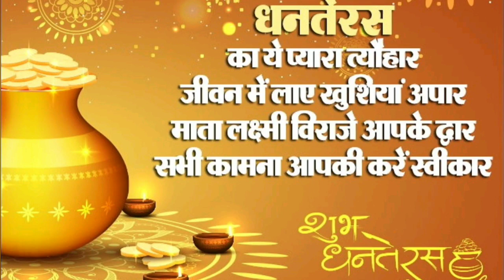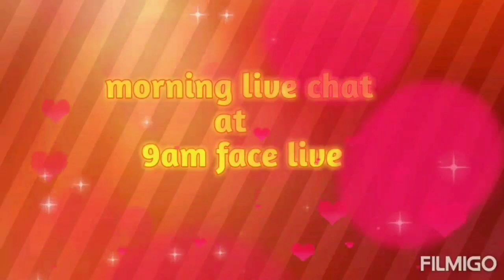Subh dhanteras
This is some information about dhanteras festival enjoy ur dhanteras and purchase any thing according to this video and be happy .
Instagram paul amita 417
Facebook amitapaul
25/10/2019